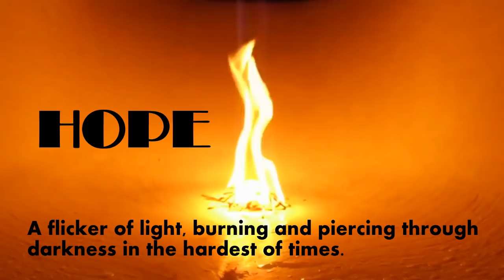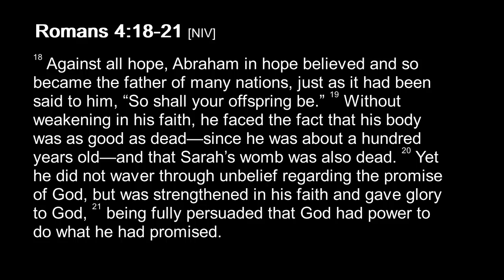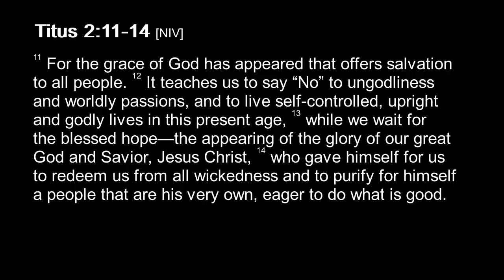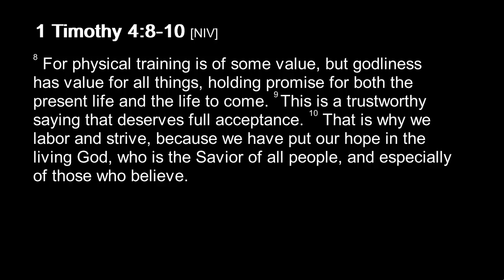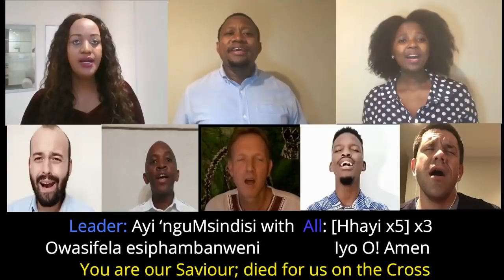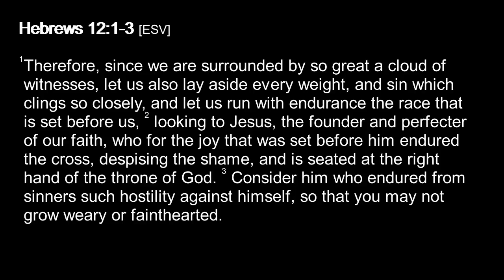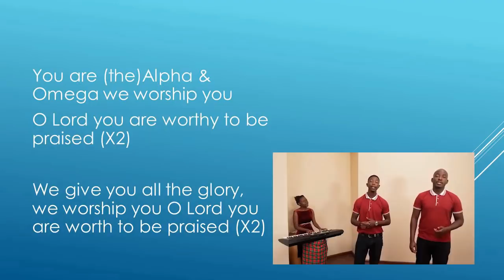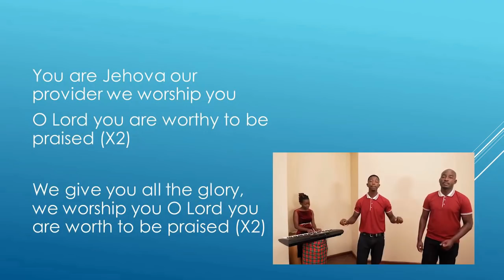Finding Hope when life feels hopeless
Southern Africa Churches of Christ, hosted by the Botswana International Church of Christ

Southern African churches of Christ icoc international churches of Christ